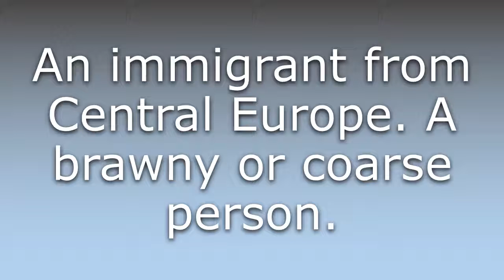What does Bohunk mean?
What does Bohunk mean in English? Learn the meaning of Bohunk.